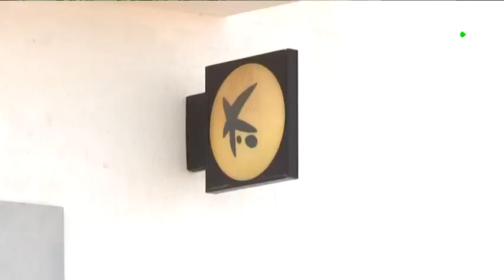Municipios canarios se quedan sin sucursales bancarias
En el municipio de Betancuria, en Fuerteventura, encontrar una sucursal bancaria es misión imposible, ya que si sus vecinos quieren dinero o atención personalizada tienen que desplazarse

Informan: Redacción RTVC